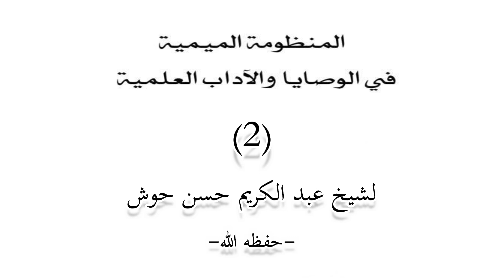Al-Manduumah Al-Mimiyah Darsigaa 2aad